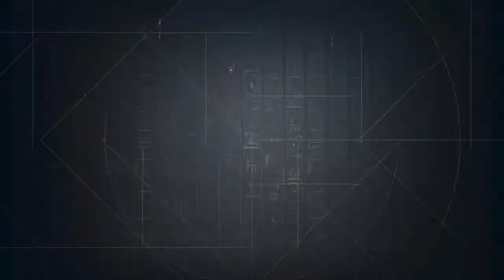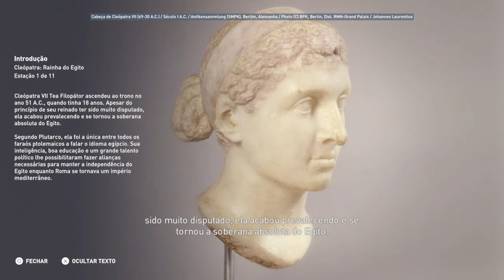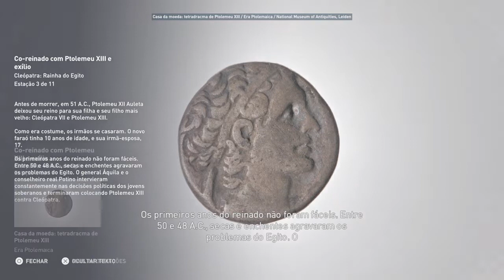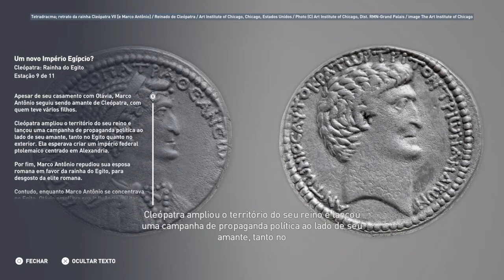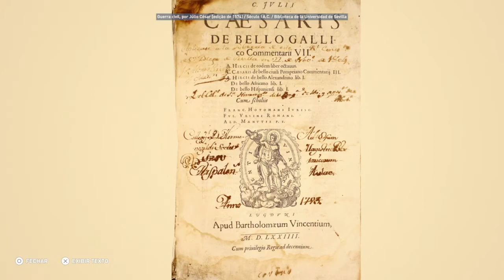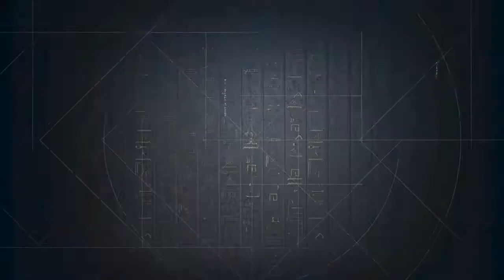Assassin's Creed® Origins Discovery tuor : Alexandria Parte 1#7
história de Alexandria